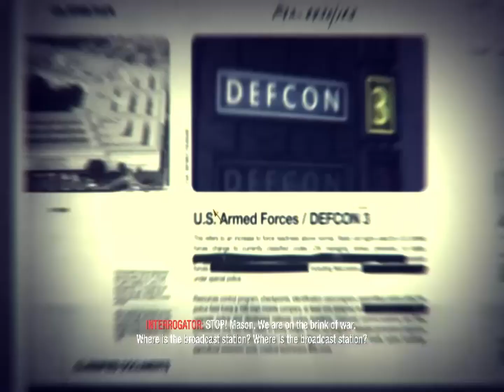Call of duty: Black ops | Part 11 | hunt for Kravchenko